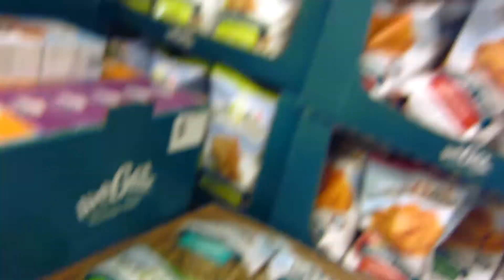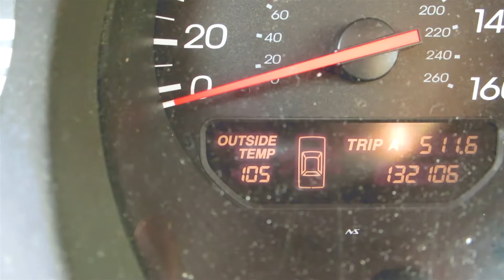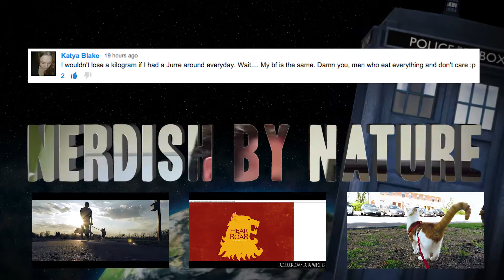ACCEPTING THINGS [ MAY 7, 2015 | DAY 866 ]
This is the VLOGGING CAMERA we use:
Canon PowerShot SX710 HS (new)
Canon PowerShot ELPH 340 HS